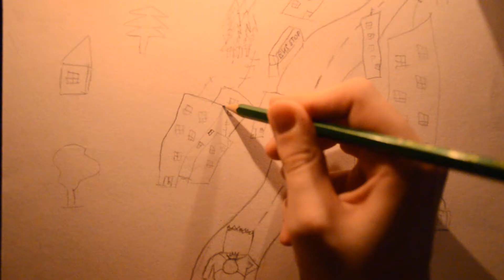История на коленке #1 - История со дна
История взята из просторов интернета.